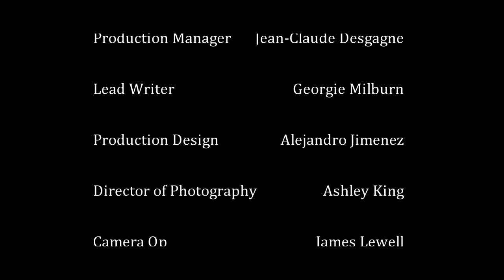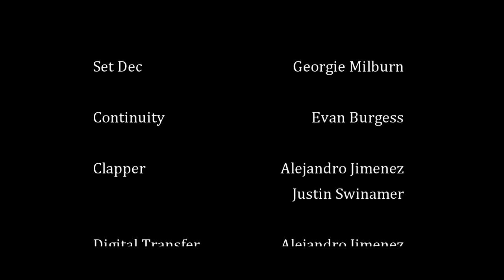Eviscerated Episode 4 | Stone Cold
Eviscerated is a web series based on Samantha, an young innocent student at a boarding school, is abducted by a twisted organisation specializing in organ trafficking.

Starring: Ian Wilson, Mallory Kowalski, Mike Cross, Alex Arsenault, Wendy L'Ecuyer, Beqi McIsaac

Directed by: Justin Swinamer, Alejandro Jimenez, James Lewell.